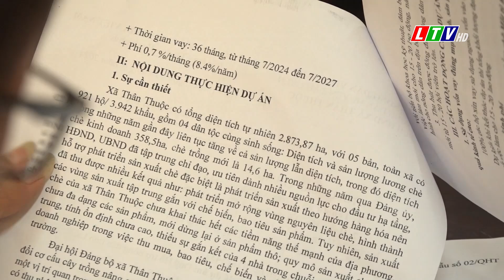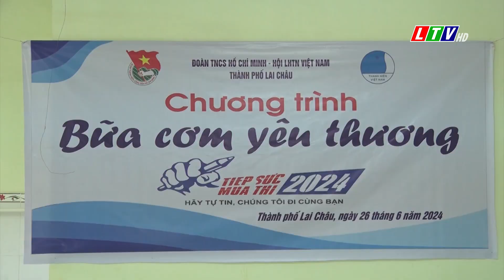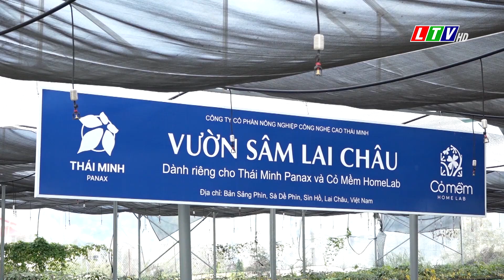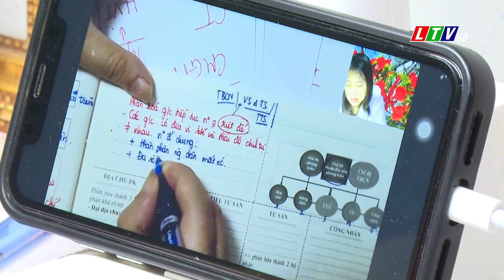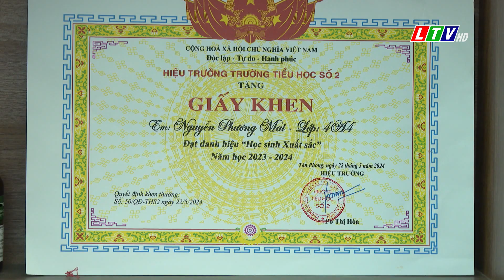Tin tức thời sự Lai Châu trưa, ngày 29/06/2024